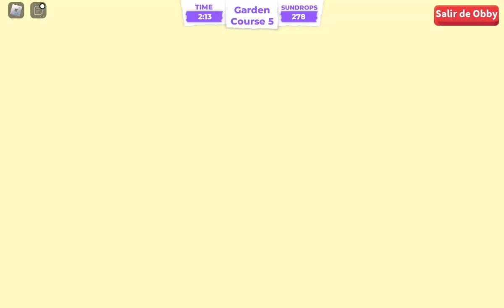Jugandon al parkur del jardin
Este video trata de jugar el parkur del jardin espero les guste 😊💚